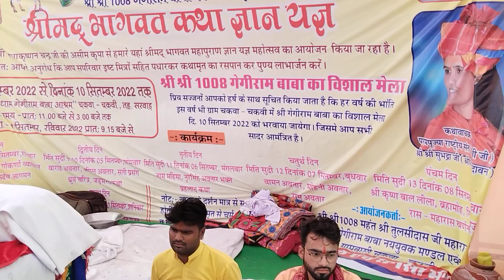Sadhvi Subhadra didi Bhagwat Katha chakwa chakvi Bhagwat ke liye sound system piplo 8432898722